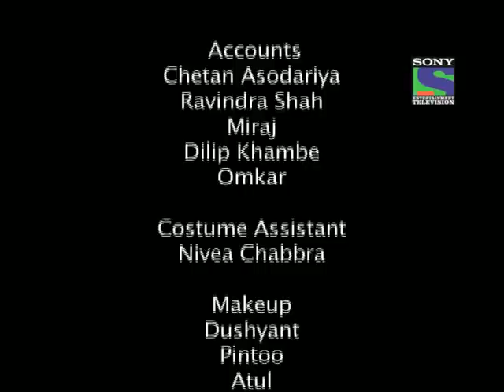Baat Hamaari Pakki Hai - Episode 70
The seen open   with  shravan  start fighting with  goons.. suddenly   his  to reveal Kashmera shah the woman who was chased.. we charge as she says a WOW appraising Shravan and Saachi.. and   thy are   come to hotel room..   and  thy are  sleeping..  and saachi  comes out  her dream  and start the  song..   and we  have saachi  sharp  withdrawn  breath as se comes to  the  presents .. and  song  has ended..  then  saachi  looks  at a shravan..  and close up of her  blushing  face..  then shravan is open eyes and looks saachi shocked